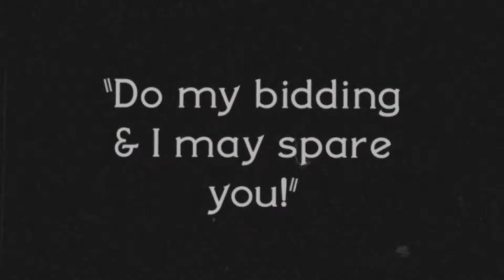So XBOX ONE has no games..... Scorpio will fail Obviously....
Mini rant about the state of the game landscape and the disparity wrongly given with the old addage "Xbox has no games"...

Daily Streams come check a brotha out